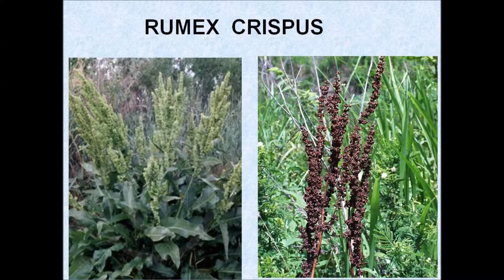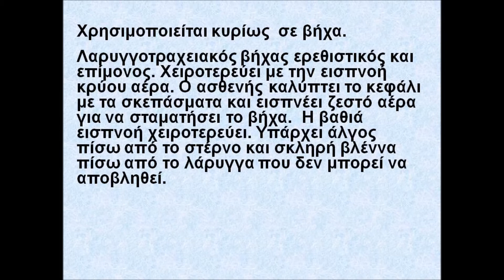RUMEX CRISPUS - ΑΝΤΙΜΕΤΩΠΙΣΗ ΟΞΕΩΝ ΚΑΤΑΣΤΑΣΕΩΝ ΜΕ ΟΜΟΙΟΠΑΘΗΤΙΚΗ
ΣΕΜΙΝΑΡΙΟ "ΑΝΤΙΜΕΤΩΠΙΣΗ ΟΞΕΩΝ ΚΑΤΑΣΤΑΣΕΩΝ ΜΕ ΟΜΟΙΟΠΑΘΗΤΙΚΗ" ΑΠΟ  ΓΕΩΡΓΙΟ ΛΟΥΚΑ (Ψυχιατρο - Ομοιοπαθητικο). RUMEX CRISPUS